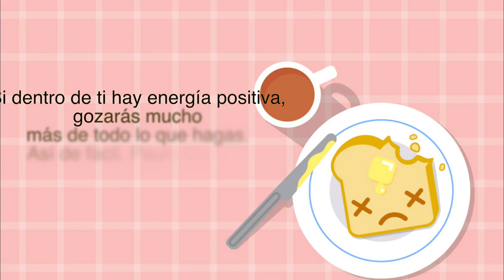HAUL ♡ LO QUE PEDI VS LO QUE RECIBI de TALEVER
Holaaaa mis hermosas fabulositas!!! Hoy les traigo un nuevo haul
Gracias por estar aqui viendo mis videitos los quiero mucho

xoxo

VaneVane

PRODUCTOS MENCIONADOS
Zevrez is the Sub-brand of Talever

La intro de mi video es una creacion de Editing by Matthieu

PREGUNTAS FRECUENTES
Mis videos del canal principal los grabo con la nikon D5300 y mi camara de vlogs es la nikon 1 j5

Este es un video en colaboracion con la tienda Talever =) que mes a mes confia en este canal. Muchas gracias por su apoyo nunca me cansare de agradecerles fabulositas